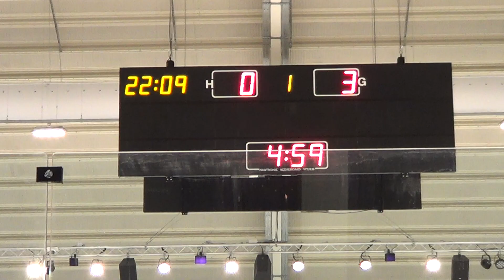Windsor & Slough Knights v Slough Scorpions - 08/07/2023 (First Period)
Southern Development Cup match at Slough Ice Arena